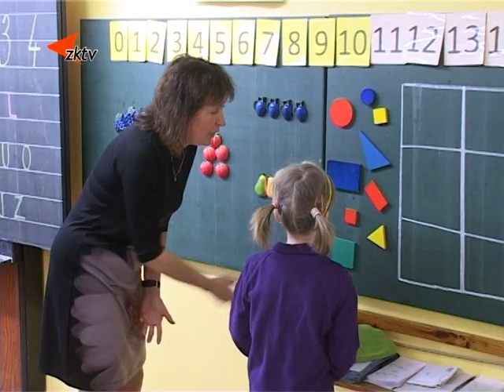4 Budoucí prvňáčci u zápisu